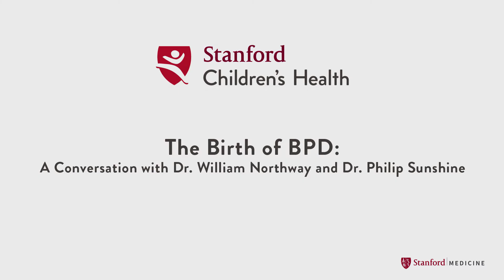Birth of BPD: A Conversation with Dr. William Northway, Dr. Philip Sunshine & Dr. David Cornfield